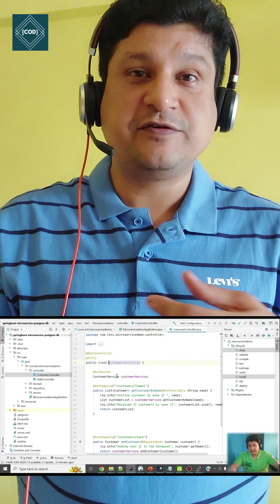AWS EC2 Setup | Run Spring Boot Microservice With Postgres DB In AWS EC2 Instance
In this video we will learn AWS cloud EC2 virtual machine setup from beginning. Also, deploy and run springboot microservice and postgres database setup in EC2 server.
1. Create aws linux EC2 instance in AWS cloud from AWS management console.
2. Adding firewall rule in the security group to open postgres db and microservice port.
3. Connect to EC2 instance from local terminal using secret key pair.
4. Download postgres database in AWS EC2 instance.
5. Install postgres database in AWS EC2 instance.
6. Update postgres db configuration to accept connection from remote machines.
7. Connect postgres database in AWS EC2 instance from local machine
8. Create schema and table in postgres database in AWS EC2 server.
9. Insert data in postgres table in AWS EC2 server.
10. Query data from postgres table in AWS EC2 server.
11. Create springboot microservice application.
12. Create S3 bucket.
13. Update microservice jar to S3 bucket.
14. Transfer microservice jar from S3 bucket to AWS cloud EC2 server.
15. Run Microservice in EC2 virtual machine.
16. Test springboot microservice api using postman tool.

** Introduction of AWS EC2 Instance **
Amazon Elastic Compute Cloud (Amazon EC2) provides scalable computing capacity in the Amazon Web Services (AWS) Cloud. Using Amazon EC2 eliminates your need to invest in hardware up front, so you can develop and deploy applications faster.

** Postgres Database **
PostgreSQL or Postgres is the most commonly used open-source relational database. It offers features like robustness, reliability, cost-free, etc. PostgreSQL serves as a data warehouse for multiple applications like web apps, mobile apps, etc.

** Springboot Microservice **
Springboot reduces lots of development time and increases productivity. It avoids writing lots of boilerplate Code, Annotations and XML Configuration. It is very easy to integrate Spring Boot Application with its Spring Ecosystem like Spring JDBC, Spring ORM, Spring Data, Spring Security etc.

CodeOneDigest is a youtube channel that produces videos on programming languages, cloud and container technologies, Software design principles, Java frameworks in English and Hindi languages.
Dosto, CodeOneDigest youtube channel pe aapko programming languages, container technology, cloud computing, software engineering se related videos milenge.